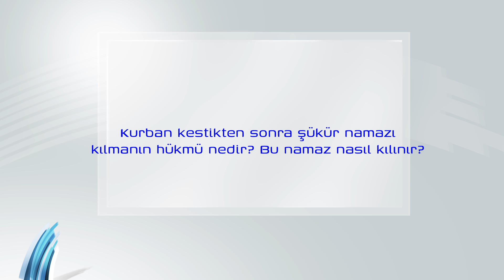Kurban Rehberi - Kurban kestikten sonra şükür namazı kılmanın hükmü nedir?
Kurban Rehberi -  Kurban kestikten sonra şükür namazı kılmanın hükmü nedir? DİB Din İşleri Yüksek Kurulu Üyesi Mehmet Kapukaya cevaplıyor.